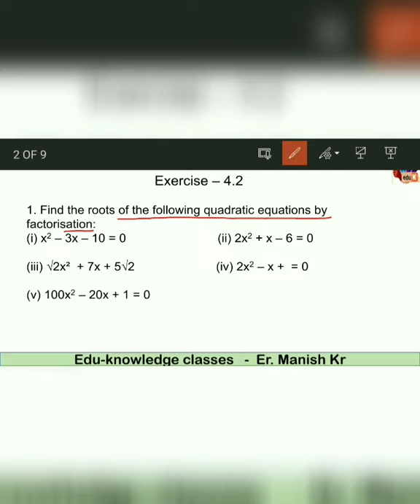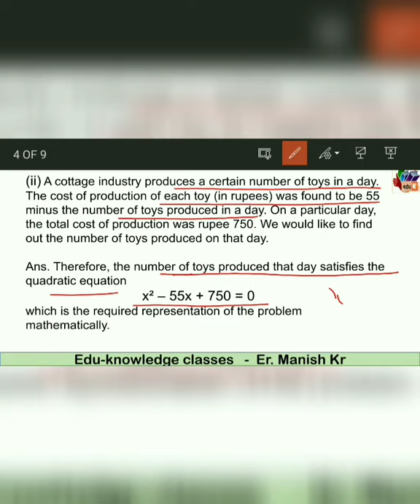Exercise 4.2 Class 10 Maths NCERT Solutions Chapter 4 - Quadratic Equations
Welcome to Edu-knowledge Classes. Free Online YouTube Channel.
 Here we provide free online classes for Class 6th to 10th.

Our motto is " To Enhance the Knowledge".

In this Video we provide you NCERT Solutions of Maths Chapter Quadratic Equations Live.